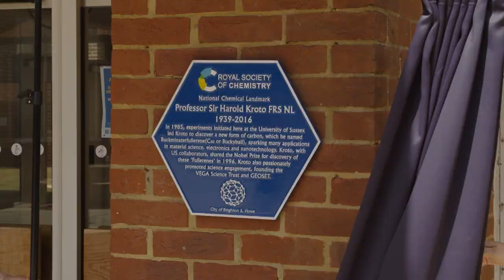Harry Kroto Plaque Film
A former University of Sussex Professor and Nobel Prize winner has been commemorated with a Royal Society of Chemistry (RSC) Chemical Landmark plaque which was unveiled on campus on Friday 17 June.

The late Professor Sir Harry Kroto FRS was awarded the pinnacle of scientific achievement; a Nobel Prize in Chemistry in 1996 for his discovery of a new form of carbon, the Buckminsterfullerene.